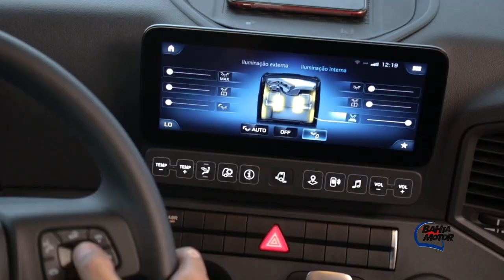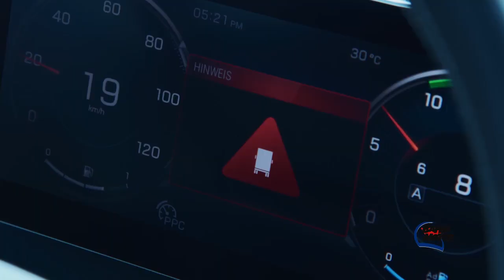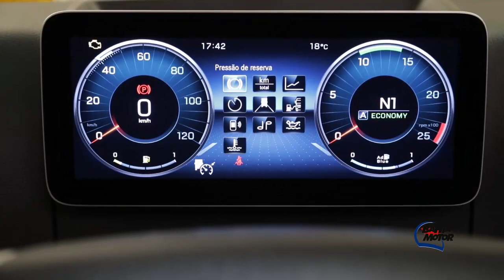Teste Drive - Mercedes Benz Actros 2020